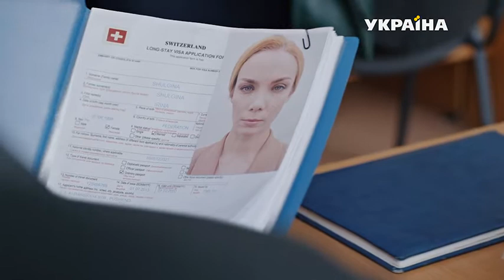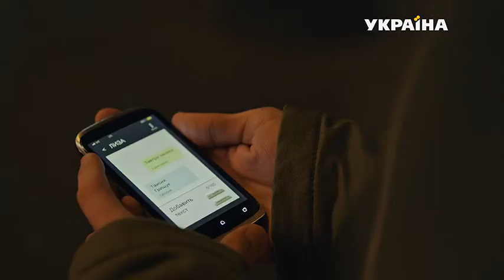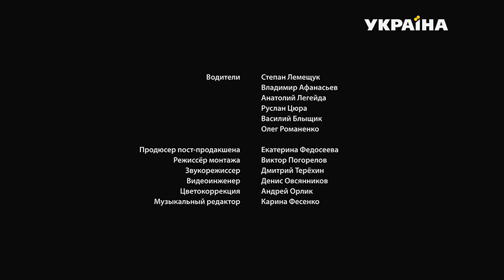02 Дочки 2020 WEBRip AVC by Серый1779 Files x